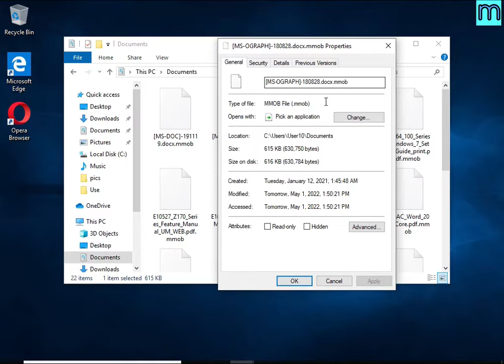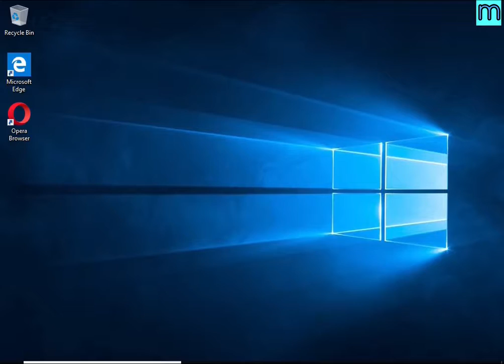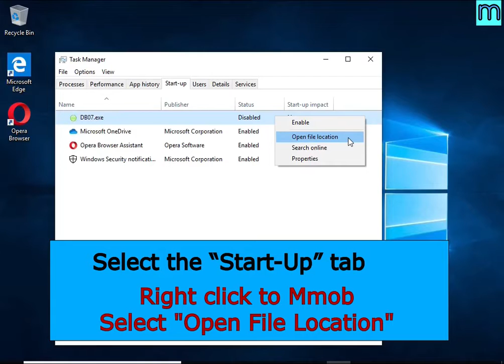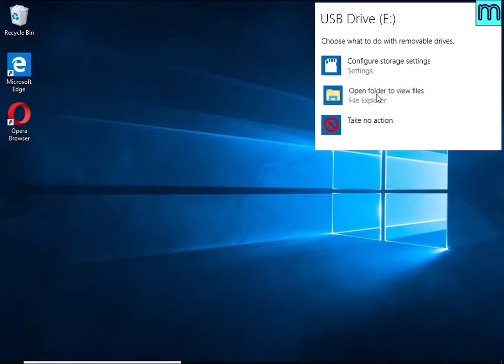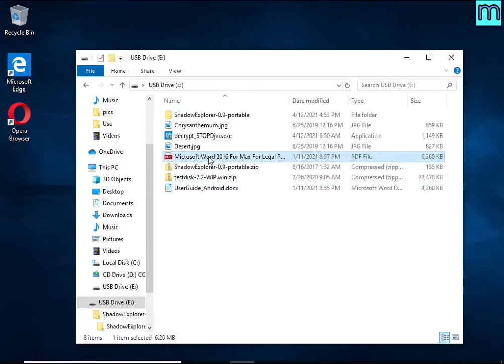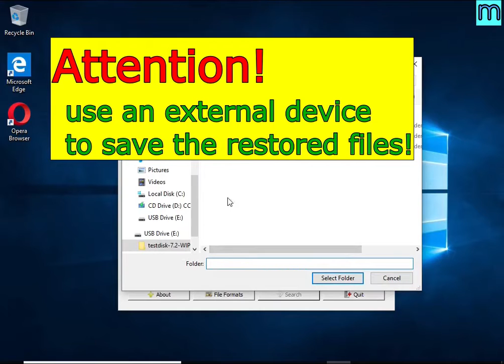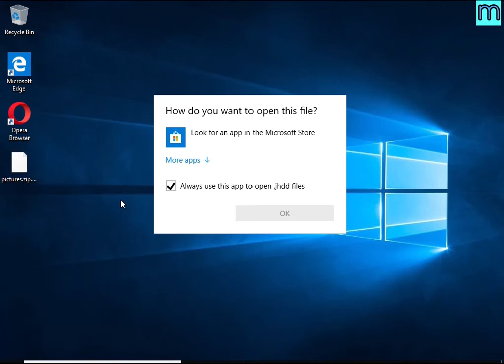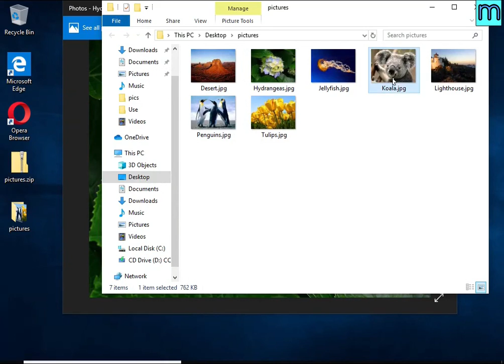Mmob virus (ransomware). How to decrypt .Mmob files. Mmob File Recovery Guide.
This is a video guide that demonstrates How to remove Mmob virus (ransomware), Decrypt .mmob files for free, Recover ransomware encrypted files. This guide is based on the instructions posted on Myantispyware.com

Mmob virus (Mmob ransomware) is a new malware that encrypts victims' files and thus locks up the information contained in them.

The Video Guide Contents:
1. What is .mmob file extension/Mmob ransomware 0:00
2. How to remove Mmob virus (ransomware) 00:59
2.1. Kill Mmob virus 01:05
2.2. Disable Mmob ransomware Start-Up 01:26
2.3. Delete Mmob ransomware Task 01:42
2.4. Remove Mmob virus 02:09

3. How to recover encrypted files 03:09
3.1. Decrypt .mmob files 03:19
3.2. Recover .mmob files using ShadowExplorer 04:02
3.3. Recover .mmob files using PhotoRec 05:18
3.4. Recover files from encrypted archives 07:30

Links to FREE tools used in this guide:

1. Mmob File Decrypt Tool (EmsiSoft STOP Djvu decryptor)

4. Free malware removal tools